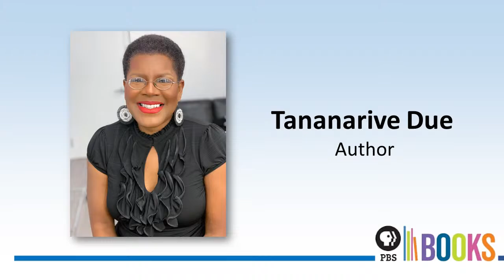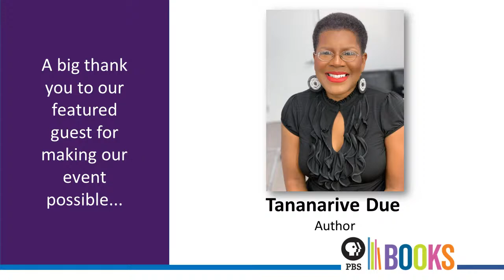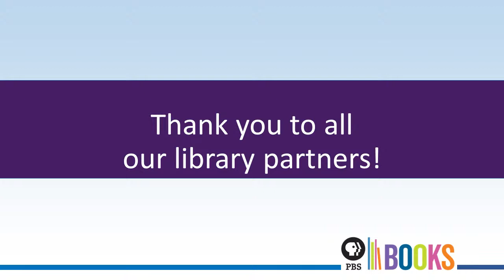LOC NBF - Tananarive Due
PBS Books presents an exclusive conversation with award-winning author Tananarive Due, a leading innovator in Black horror and Afrofuturism. Her new collection, "The Wishing Pool and Other Stories," showcases her mastery of the genre. With tales of horror, science fiction, and suspense, Due creates an atmosphere of creeping dread and tackles important themes like racism and the human psyche. From classic horror to post-apocalyptic futures, her stories are a testament to her versatility and skill. Join us as Due shares her creative process and discusses the power of storytelling. Don't miss this opportunity to engage with a visionary author redefining the boundaries of terrifying tales.

Tananarive Due is an award-winning author who teaches Black horror and Afrofuturism at University of California, Los Angeles.

 A leading voice in Black speculative fiction for many years, Due has received an American Book Award, an NAACP Image Award and a British Fantasy Award, and her writing has been included in best-of-the-year anthologies. Her stories have been featured on the “LeVar Burton Reads” podcast and by the Realm audio entertainment company. Due and her husband/collaborator, Steven Barnes, wrote for Jordan Peele’s “The Twilight Zone” and for Shudder’s anthology film “Horror Noire: A History of Black Horror.” They also co-wrote the Black horror graphic novel “The Keeper,” illustrated by Marco Finnegan. Due and Barnes co-host a podcast, “Lifewriting: Write for Your Life!” Her latest work, “The Wishing Pool and Other Stories,” will be featured at the 2023 National Book Festival.

American Book Award–winning author Tananarive Due’s second collection of stories includes offerings of horror, science fiction, and suspense―all genres she wields masterfully. From the mysterious, magical town of Gracetown to the aftermath of a pandemic to the reaches of the far future, Due’s stories all share a sense of dread and fear balanced with heart and hope.

In some of these stories, the monster is racism itself; others address the monster within, each set against the supernatural or surreal. All are written with Due’s trademark attention to detail and deeply drawn characters.

In addition to previously published work, this collection contains brand-new stories, including “Rumpus Room,” a supernatural horror novelette set in Florida about a woman’s struggle against both outer and inner demons.

ABOUT LIBRARY OF CONGRESS BOOK FESTIVAL

The 23rd annual Library of Congress National Book Festival will be held at the Walter E. Washington Convention Center in Washington, D.C., on Saturday, August 12, from 9 a.m. to 8 p.m. (doors open at 8:30 a.m.). The event is free and open to the public. A selection of programs will be livestreamed online and videos of all programs will be available shortly after the Festival. Attendees may expect enhanced safety and security measures when entering the Convention Center.

PBS Books welcomes you!